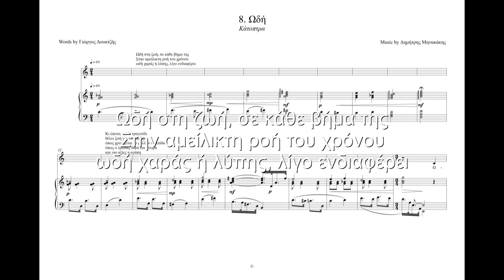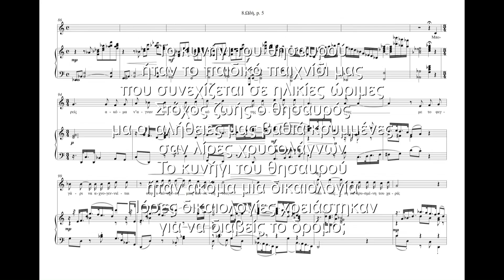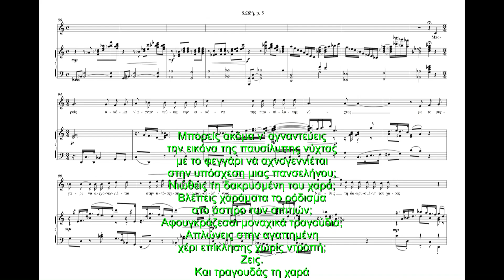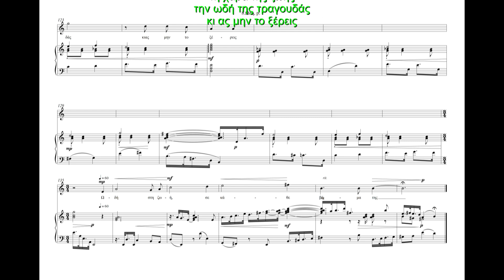dimitris minakakis.Katoptro 8.Poetry G Douatzis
Mirrors
8. Ode
Poetry: Giorgos Douatzis

Κάτοπτρα
8. Ωδή
Ποίηση: Γιώργος Δουατζής
Μουσική: Δημήτρης Μηνακάκης

8. Ωδή.(Από το Κάτοπτρο 24)

Ωδή στη ζωή, σε κάθε βήμα της
Στην αμείλικτη ροή του χρόνου
ωδή χαράς ή λύπης, λίγο ενδιαφέρει

Κι έπειτα, κάθε τραγούδι
θέλει ζωή για να υπάρξει
όπως χρειάζεται το μέλλον η ελπίδα
όπως ο έρωτας διψά για όνειρα
και για αξίες η αγάπη

Τα λάθη μας διδακτικά
κρύβουν πολύτιμα νοήματα
πικρές αλήθειες κι ας πονούν
Ωστόσο, είσαι άπληστος
Πόση αχαριστία χωράει η ζωή
πόσον αγώνα για να ορθωθεί περήφανη
με την αξιοπρέπεια που της πρέπει;

Το κυνήγι του θησαυρού
ήταν το παιδικό παιχνίδι μας
που συνεχίζεται σε ηλικίες ώριμες
Στόχος ζωής ο θησαυρός
μα οι αλήθειες μας βαθιά κρυμμένες
σαν λίρες χρυσολάγνων
ήταν ακόμα μια δικαιολογία
Πόσες δικαιολογίες χρειάστηκαν
για να διαβείς το δρόμο;

Μπορείς ακόμα ν’ αγναντεύεις
την εικόνα της παυσίλυπης νύχτας
με το φεγγάρι να αχνογεννιέται
στην υπόσχεση μιας πανσελήνου;
Νιώθεις τη δακρυσμένη του χαρά;
Βλέπεις χαράματα το ρόδισμα
στο άσπρο των σπιτιών;
Αφουγκράζεσαι μοναχικά τραγούδια;
Απλώνεις στην αγαπημένη
χέρι επίκλησης χωρίς ντροπή;
Ζεις.
Και τραγουδάς τη χαρά
τη χαρά της ζωής
την ωδή της τραγουδάς
κι ας μην το ξέρεις